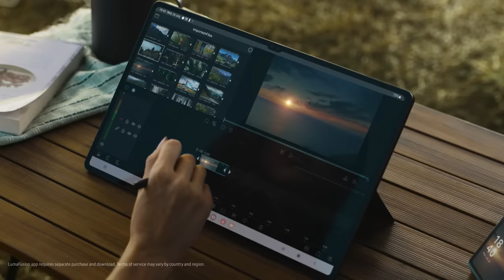Galaxy Z Flip5 | Tab S9: Ecosystem Film | Samsung​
Enjoy the freedom to express your creativity anytime, anywhere, with the new GalaxyTabS9 Series and GalaxyZFlip5.